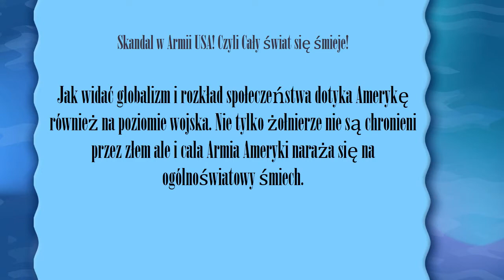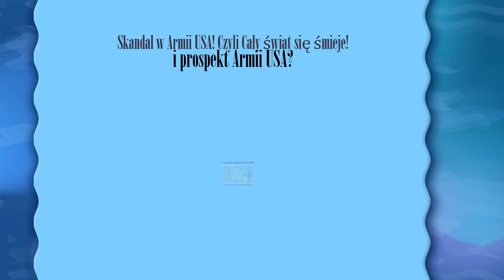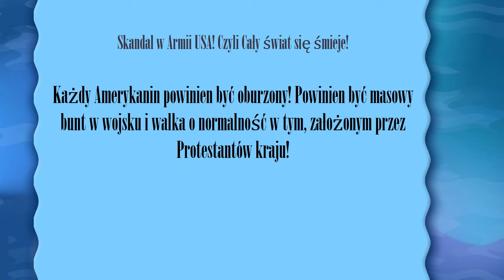Skandal w Armii USA- 2016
Najwiekszy skandal w historii Ameryki! Za administracji Obamy dzieja sie w Ameryce naprawde okropne rzeczy! Dowiedz sie sam!